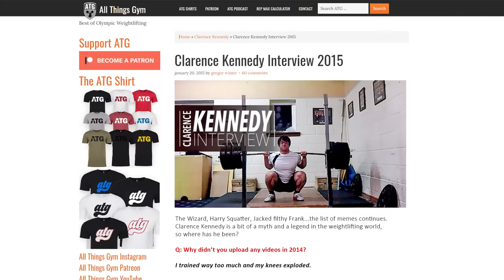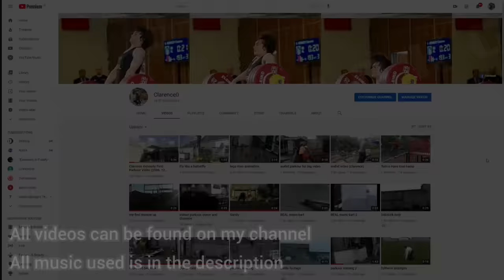Clarence Kennedy Transformation - 15 Years of Training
Music used in this video:

0:00 - 2:30

6:13 - 8:58
Song: Deflector
Artist: Ghostrifter Official

9:04 - 13:17
Song: Cyberpunk Dynamic Sport
Artist: Infraction

13:18 - 16:24
Song: The Hex Core mk-2
Artist: Pentakill